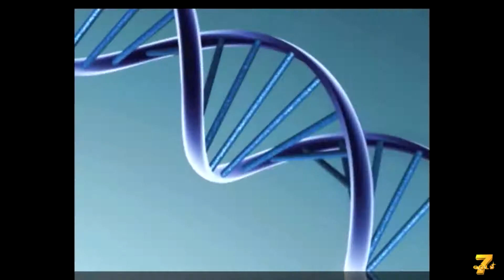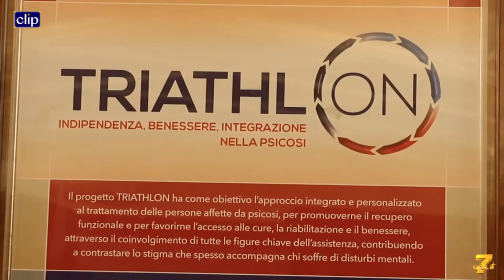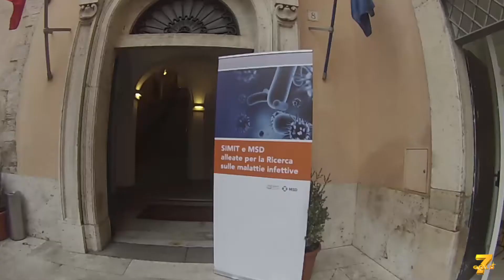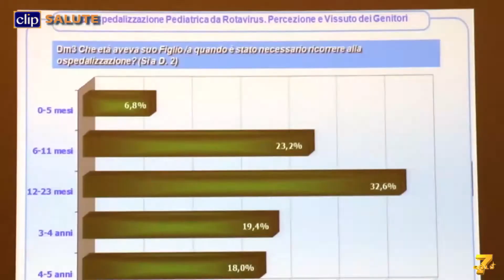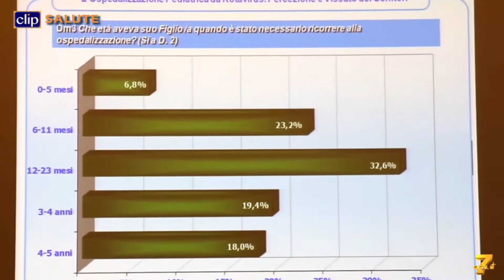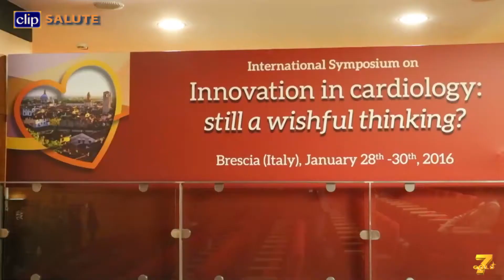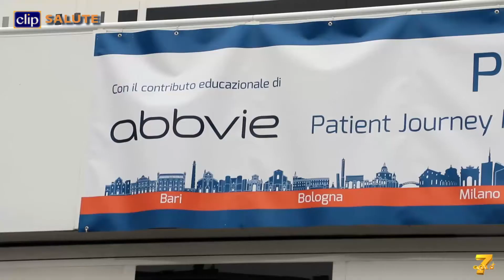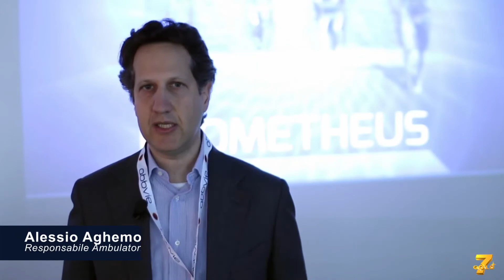clipSALUTE il TG di venerdì 19 febbraio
- Un sensore sul braccio per misurare la glicemia
- Attività fisica contro i disturbi psichici
- Cinquanta borse di studio a giovani ricercatori
- Ogni ora due bambini ricoverati per diarrea da rotavirus
- Lo scompenso cardiaco, condizione in aumento
- Prometheus, parte da Milano la lotta all’epatite C

Nel video:
- Emanuele Bosi
Docente di Endocrinologia e Diabetologia Università Vita-Salute -S. Raffaele - Milano
- Emilio Sacchetti
Docente di Psichiatria Università degli Studi di Brescia
- Claudio Mencacci
Presidente Società Italiana di Psichiatria
- Eugenio Aguglia
Docente di Psichiatria Università degli Studi di Catania
- Massimo Andreoni
Docente di Malattie Infettive Università degli Studi di Roma “Tor Vergata”
- Antonio Chirianni
Direttore Dipartimento Malattie Infettive Ospedali Colli “Monaldi-Cotugno-CTO” - Napoli
- Nicoletta Luppi
Presidente e Amministratore Delegato MSD Italia
- Paolo Bonanni
Ordinario di Igiene  Dipartimento Scienze della Salute Università degli Studi - Firenze
- Susanna Esposito
Direttore Clinica Pediatrica I Ospedale Maggiore Policlinico - Milano
- Giorgio Conforti
Pediatra di famiglia Genova
- Francesco Romeo
Presidente Società Italiana di Cardiologia
- Marco Metra
Professore di Cardiologia Università di Brescia
- Savino Bruno
Direttore Dipartimento di Epatologia Humanitas Research Hospital - Milano
- Giuliano Rizzardini
Direttore Dipartimento Malattie Infettive Ospedale Sacco - Milano
- Massimo Puoti
Direttore Reparto di Malattie Infettive Ospedale Niguarda Ca' Granda - Milano
- Alessio Aghemo
Responsabile Ambulatorio Epatiti Ospedale Maggiore Policlinico - Milano
- Massimo Colombo
Direttore Divisione Gastroenterologia - Epatologia Ospedale Maggiore Policlinico - Milano